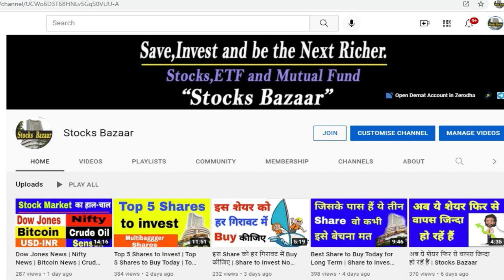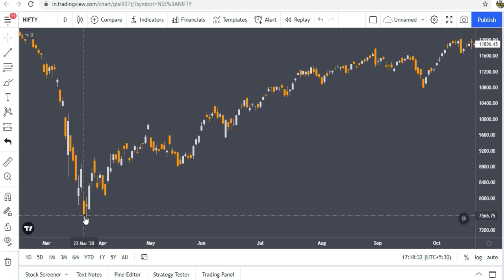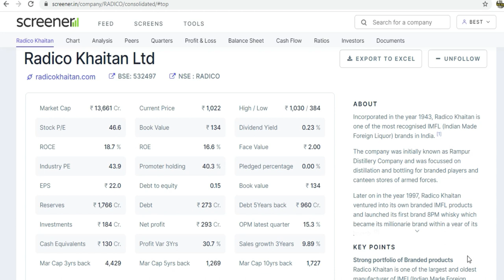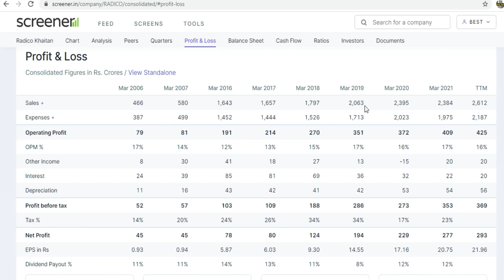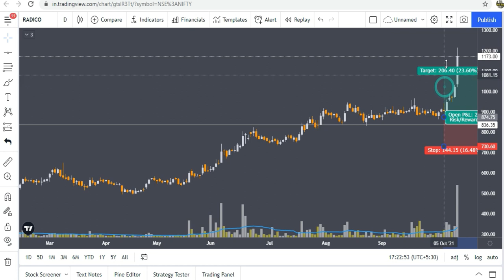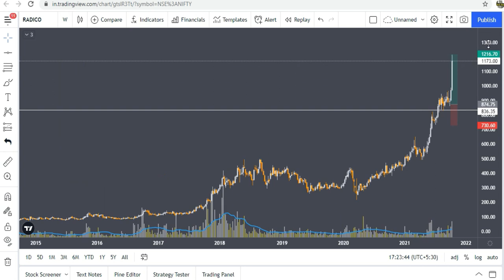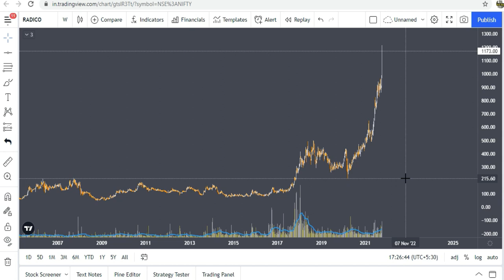जिसके पास हैं ये शेयर वो बनेगा करोड़पति | Best Share to Buy for Beginners | Stocks Bazaar